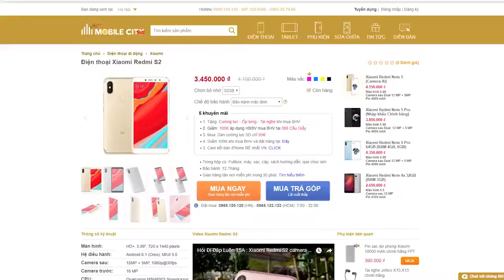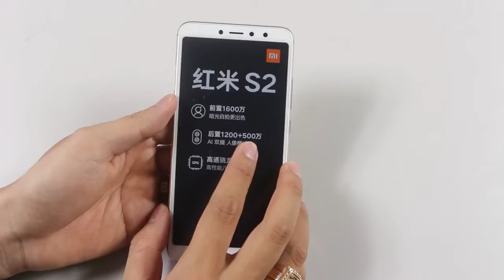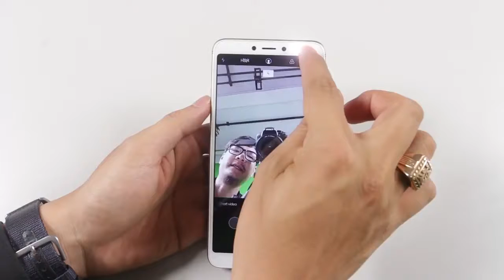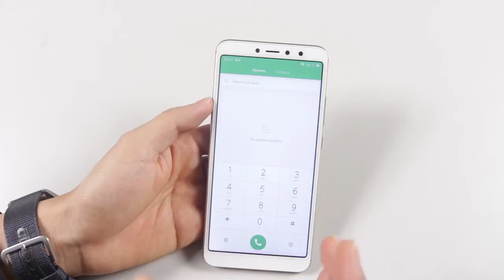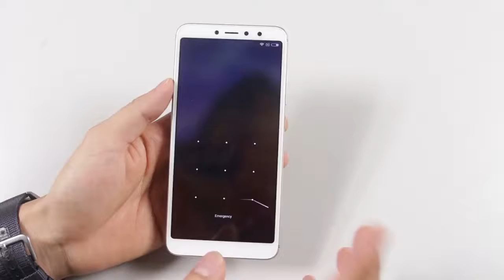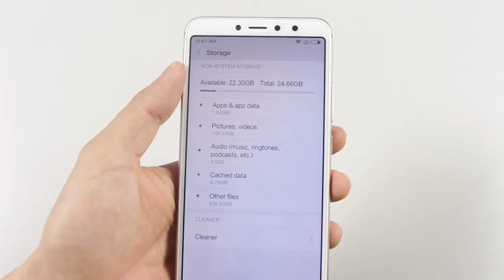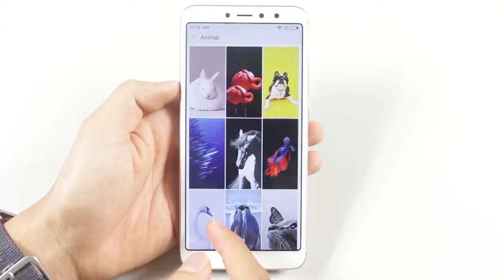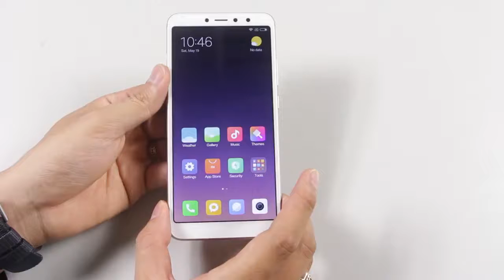Xiaomi Redmi S2 unboxing and camera Reviews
The handset sports a 12MP and 5MP dual camera on the back, enabling portrait mode shots. Selfie duties are handled by a 16MP snapper with pixel-binning tech for better pub selfies. The front-facing camera also takes care of facial recognition, if you don’t care for the rear-mounted fingerprint scanner.